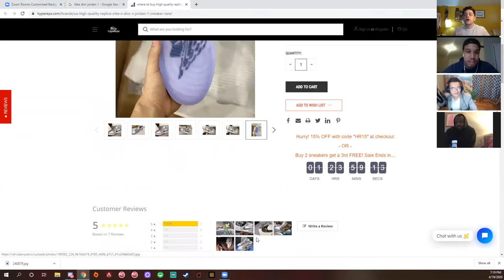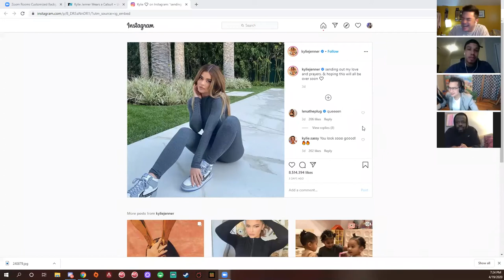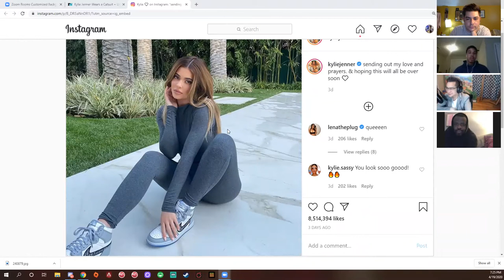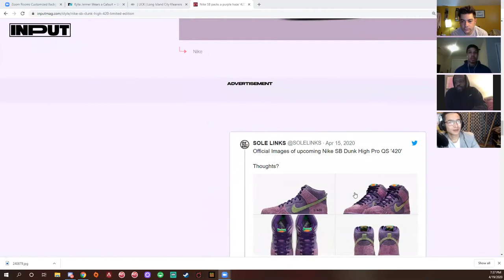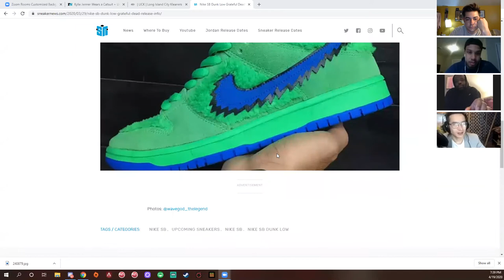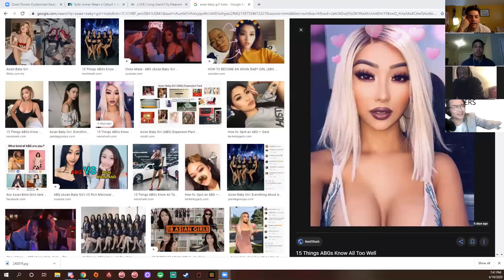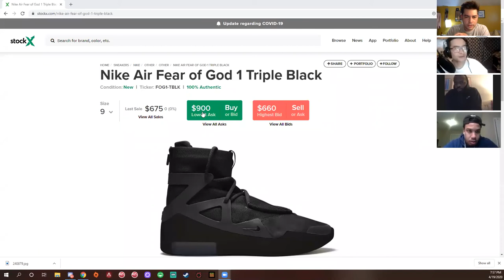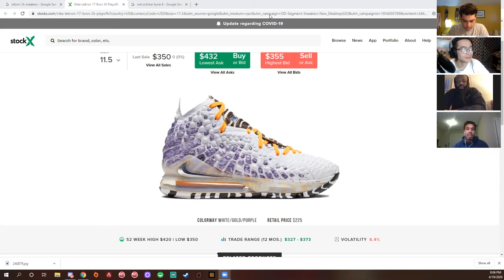Sup? Ep. 109 - Watermelon 1s (ft. Rob HaZe)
@suppodcast Episode 109 - Watermelon 1s (ft. Rob HaZe)

Quarantine Pod

Check our exclusive content! (more coming soon we promise)

Guest Robe Haze - @robhaze